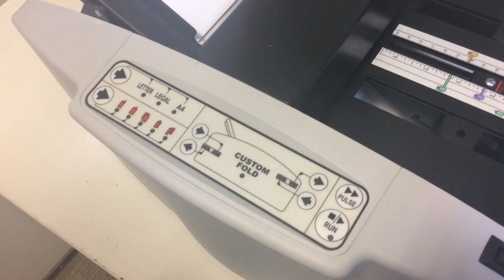Martin Yale 1701 Paper / letter folding machine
See full specifications, purchase and see the largest range of paper and letter folding machines
World Wide Shipping options are available